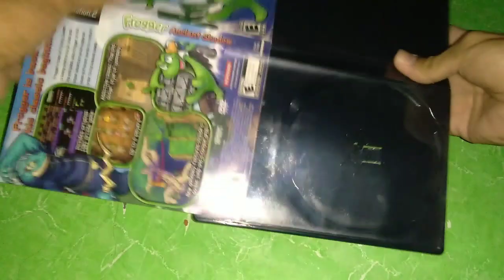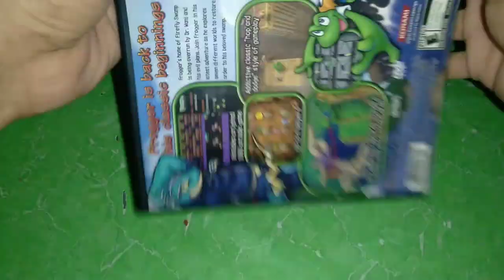GAME CASE REPLACEMENT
This 2023, let the 1st video begins with a bang!

Okay, I need some replacement!